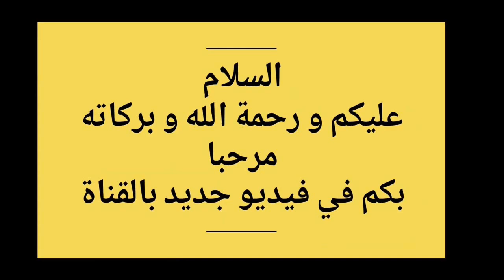اصلاح وحدة تغذية الحاسوب من البداية - الجزء الاول ║Computer power unit repair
في هذا الفيديو تعلم كيفية اصلاح وحدة تغذية الحاسوب متوقفة عن العمل وإعطاء بعض المعلومات للعناصر الموجودة في هذه الوحدة ومبدأ عملها مشاهدة طيبة .